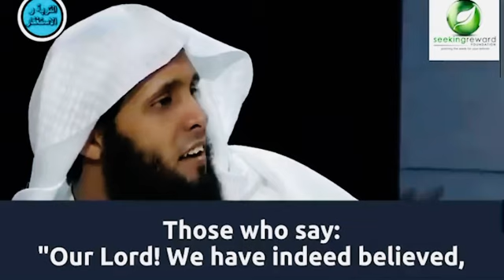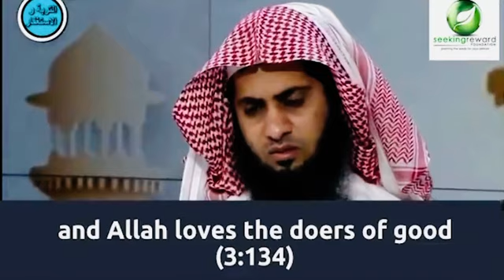From The Actions Of The People In Jannah | Sheikh Mansour As-Salami & Nayef#sheikhmansour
From The Actions Of The People In Jannah | Sheikh Mansour As-Salami & Nayef

Asslamualikum brothers & sisters